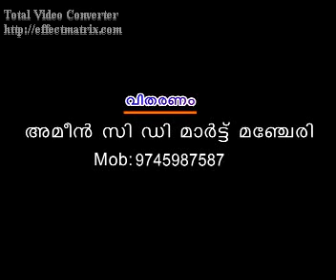Musalmante Dinaraatrangal CD2 (Cheroor Abdulla Musliyar)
Musalmante Dinaraatrangal CD2 (Cheroor Abdulla Musliyar) Sunni Malayalam islam Islam Thouheed kanthapuram shirk ssf sys video Swalath mujahid moulavi Wahhabi Mugaamugam mukamukam samvadam Perod ahsani wahabism khurafi musliyarholy hair islahi markas markaz samastha sullami hussain zakaria nadapuram thirukesham salafi AP EK Saqaafi saqafi maala moulid mudi maulavi sunni KNM sthree wahabi skssf song gulf ullal niche truth student msm sio msf ism knm mgm aulia darga karamath uroos jaram beevi movie mm akbar youth news anas kayakkodi alavi swalahi huda